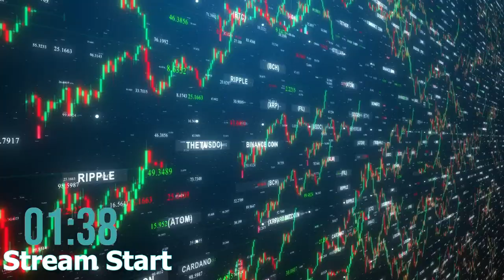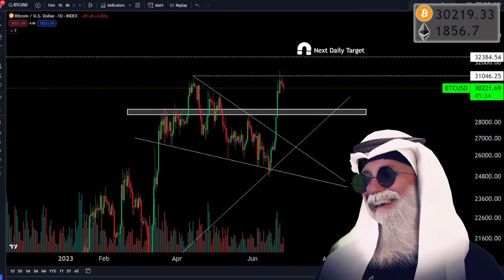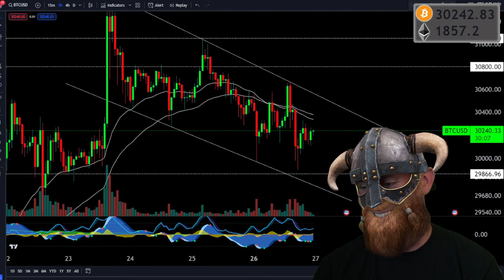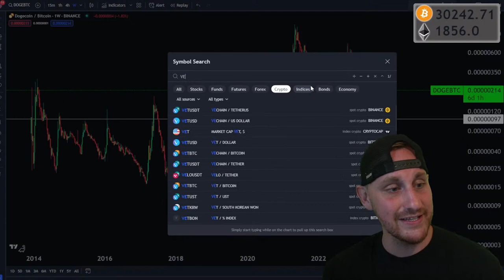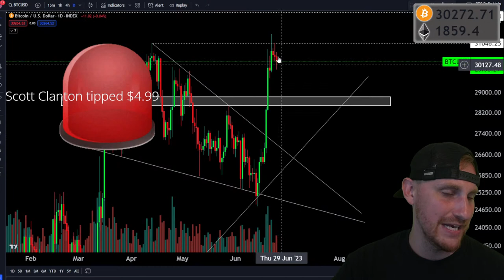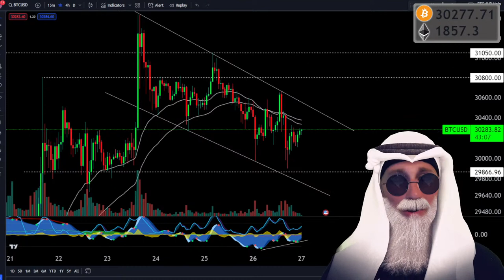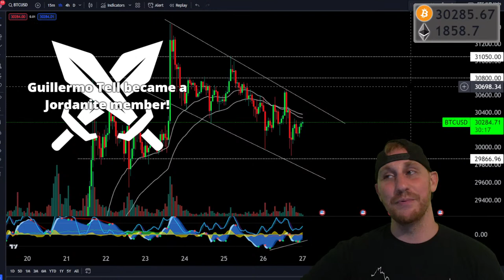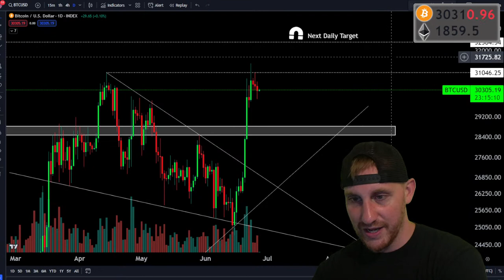CRYPTO LIVE - Next Leg UP for Bitcoin Coming Based Off History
✅ Trade Crypto on these exchanges! (Reduced Fees + Deposit Bonus)

Bitcoin and Crypto live charts! Lets do some Bitcoin live TA, Bitcoin live trading and look at look out the next scenarios for Bitcoin and altcoins.